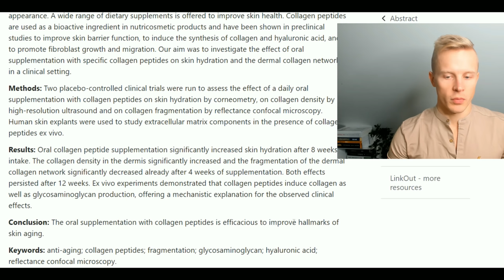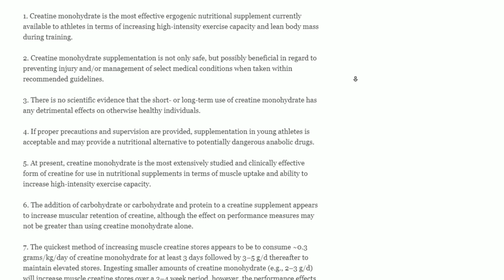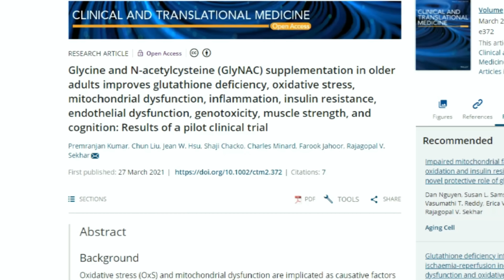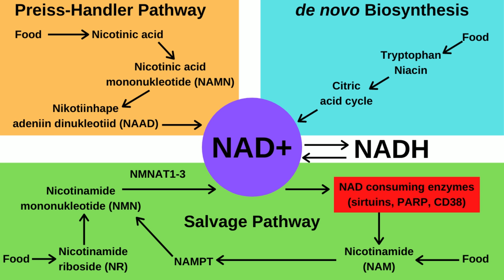Longevity Supplements Worth Taking